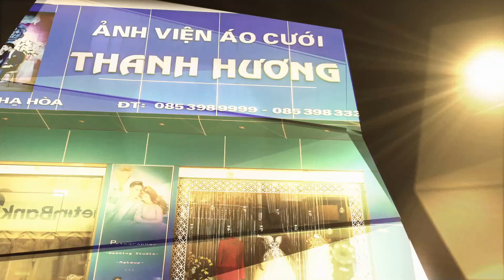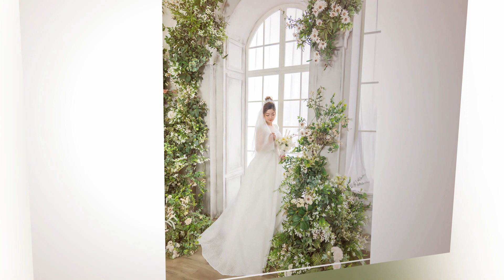Hoai Nam Minh Thu